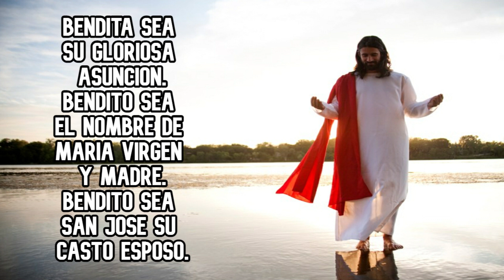Oracion a Dios para Agradecer todos los dias | Jovenes con Jesus.